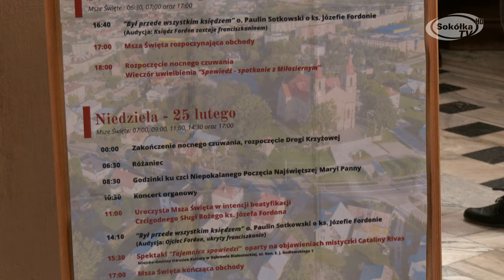Obchody 97. rocznicy śmierci ks. Józefa B.M. Fordona w Dąbrowie Białostockiej